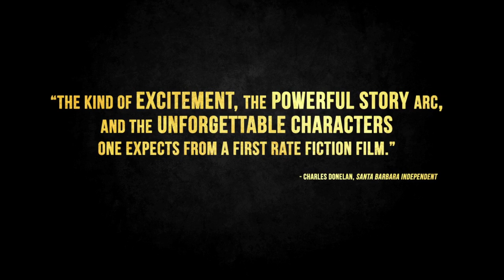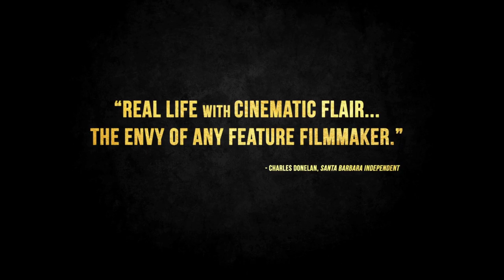CRADLE OF CHAMPIONS Official Trailer Boxing Documentary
CRADLE OF CHAMPIONS is screening at the BOX SET Boxing Film festival, 2nd November 2019, at London's genesis Cinema. The CRADLE OF CHAMPIONS screening will be followed with a Q&A hosted by Director Bartle Bull.

Winner of numerous awards internationally, including both Best Documentary Feature and Film of the Festival at the 2019 Manchester International Film Festival, CRADLE OF CHAMPIONS is the story of three young people fighting for their lives in the 2015 New York Golden Gloves—the oldest and largest amateur tournament in the world. The “Gloves” has produced more professional world champions than the Olympics, and director Bartle Bull delivers the story with “the nail-biting excitement of a fictional boxing movie like RAGING BULL,” delivering “both a stirring sports doc and a rich nonfiction drama,” according to the Los Angeles Times.

“Very, very powerful,” says the BBC’s Mark Kermode of this story of “universal themes through a very specific prism.” Assembling the most awarded team of cinema verité camera and editorial talent in decades, Bull creates “a new standard for character-driven documentary,” with “the excitement, powerful story arc, and unforgettable characters of a first-rate fiction film,” says Charles Donelan of the Santa Barbara Independent.

Titus Williams is a former Gloves champ who needs to clean up his legacy before going pro. James Wilkins is his younger rival, a punk who needs boxing to keep him off the streets—and make him a man. Nisa Rodriguez is a single-mother in the Bronx, fighting for that sustaining spark of light in a tough world.

Their story, shot by Oscar-winning masters of the verité craft with epic, cinematic beauty that often feels like a Hollywood feature film, “makes you cheer out loud while you’re sitting in a room by yourself,” writes Christina Newland in Little White Lies. “Bull’s character-driven approach works above and beyond the parameters of the built-in drama, and the heft of the emotion emanates from the humanity within it.”